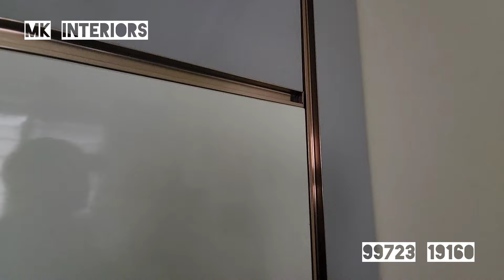interior home tour in coimbatore | modular interior designs | budget interior | mk interiors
We will do all types of interior works in allover tamil Nadu, kerala, karnataka, Andhra Pradesh